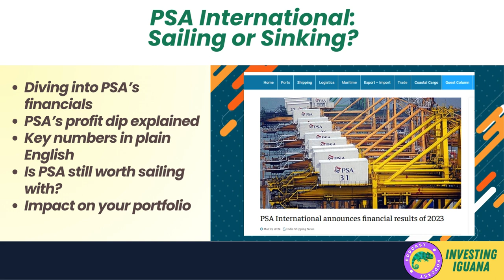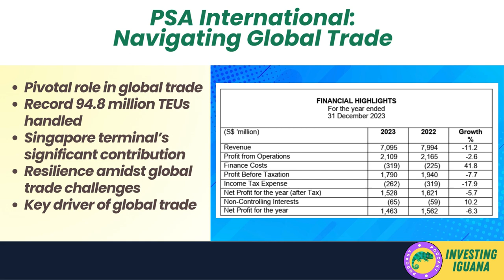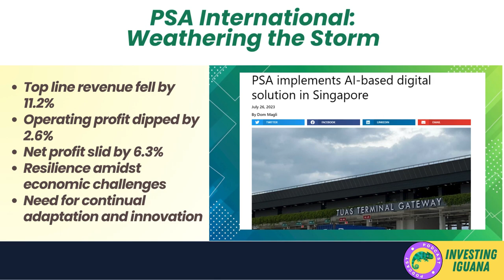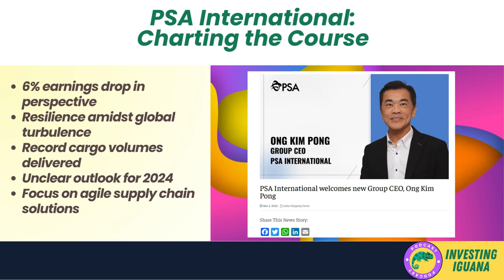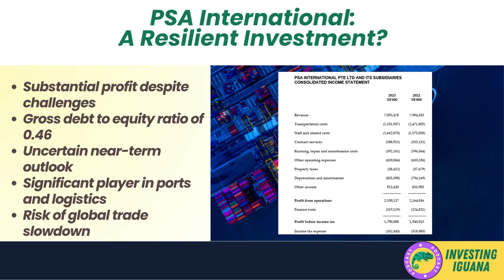PSA's Profit Plunge: Sign of Rough Seas Ahead? 📉 | 🦖 TheInvestingIguana EP314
📉 PSA's Profit Plunge: Sign of Rough Seas Ahead? 🌪️ Dive into the turbulent waters of PSA International's 2023 financial saga! Amidst record container volumes and economic headwinds, we're shedding light on the financial health and future prospects of this global port behemoth. Whether you're navigating the choppy waters of investing or simply keen on the dynamics of global trade, this video is packed with insights that can't be missed!

Iggy, your trusty investing iguana, breaks down the numbers in plain English, offering a treasure trove of analysis on PSA's profit dip and what it spells for the economic strategies of investors worldwide. From record-breaking TEU handling to declining net profits, we leave no stone unturned in exploring the depths of PSA's financial performance.

🔍 Expect a deep dive into:
- PSA's handling of 94.8 million TEUs in the face of rising inflation and interest rates.
- The impact of weak trade demand on revenue.
- Strategic moves to navigate an uncertain 2024.

This video isn't just about numbers; it's about understanding the forces that drive global trade and making informed investment decisions. Whether you're buying, holding, or steering clear, join Iggy in unpacking the intricacies of PSA's financial journey and what it means for the broader economic landscape.

🎯 Remember, investing is a long-term game. Be patient, disciplined, and informed. Happy investing!

🚀 For even more insights, check out our blog and stay ahead of the investment curve. Your next wise investment decision begins here!

CHAPTERS:
0:00 - Intro
0:41 - PSA International 2023 Financial Results
6:28 - Recap & Your Thoughts